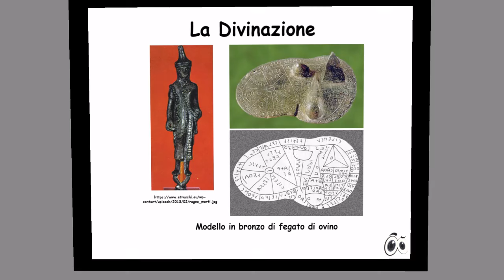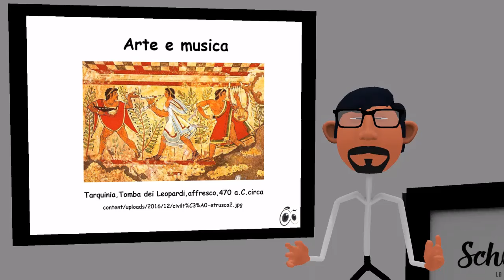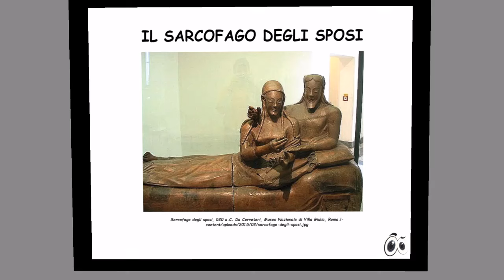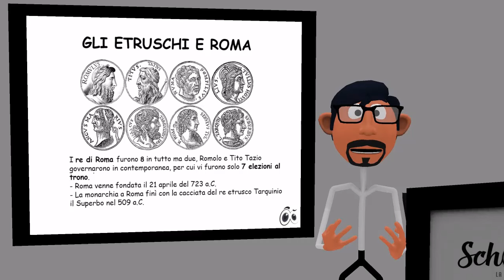Gli Etruschi - Seconda parte - Storia - Per la Primaria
Il Maestro 'Secco' e la sua classe stilizzata di piccoli alunni ci portano nell'Italia antica, alla scoperta dei popoli che vi hanno vissuto e delle loro storie! Oggi scopriamo chi erano gli Etruschi. Seconda parte!
I percorsi elementari di Schooltoon: tra Storia e storie.